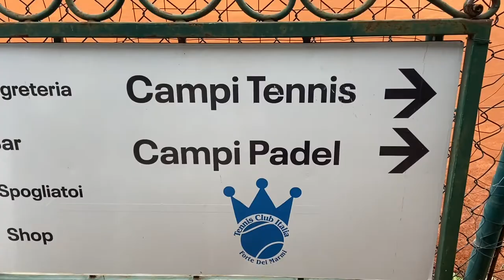INTERVISTA A GIULIA GATTO MONTICONE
Durante la sfida di prima giornata di Serie A1 tra Tc Italia Forte dei Marmi e Tennis Beinasco (terminato 0-4) abbiamo “catturato” l’ex n. 148 Wta Giulia Gatto Monticone, che ha conquistato il doppio e il conseguente 4° punto delle piemontesi con Giulia Pairone.

La tennista torinese ha analizzato la sua stagione e le aspettative della sua formazione in questo campionato. Impossibile, inoltre, non concludere con un ricordo di quell’indimenticabile sfida contro Serena Williams (nell’anno del suo ritiro?) a Wimbledon 2019.